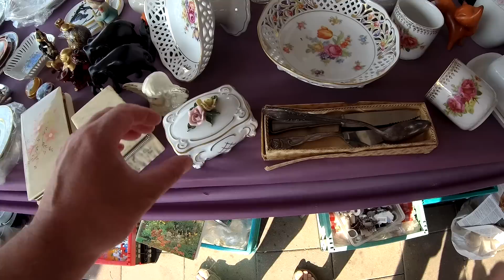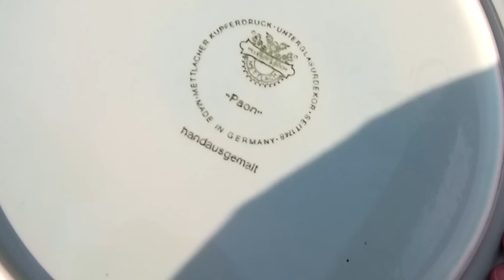БОГАТО И КРУТО 🇩🇪😎 ГЕРМАНИЯ БАРАХОЛКА